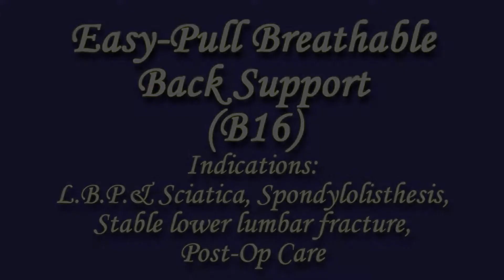B16 (Easy Pull, Lite Brace), B26 (Easy Pull, Pro Brace), B32 (Sacro-Lumbar Back Support)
ADDRESS
JEDDAH : KHALED IBN WALEED STREET - JEDDAH, KSA

RIYADH : UMM AL-HAMAM EASTERN DISTRICT BEHIND AL-OTHAIM MARKETS WADI MABAYADH STREET, RIYADH, KSA

CONTACT PERSONS
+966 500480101-MS. LEA LIZA SAMSON-SY RN. / CHIEF OPERATING OFFICER
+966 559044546-ENGR. BENJAMIN TED SY /  COUNTRY MANAGER (METKO SPECIALIST)
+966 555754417-ENGR. MOHAMMED EBRAHIM (MARKETING MANAGER - RIYADH)
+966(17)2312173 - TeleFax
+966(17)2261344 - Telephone